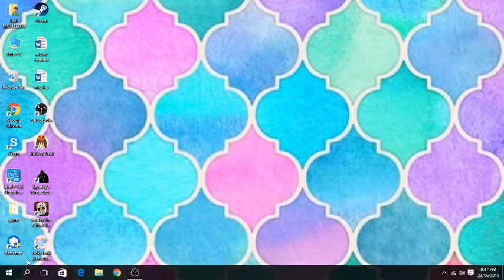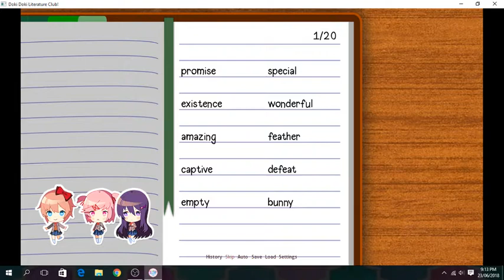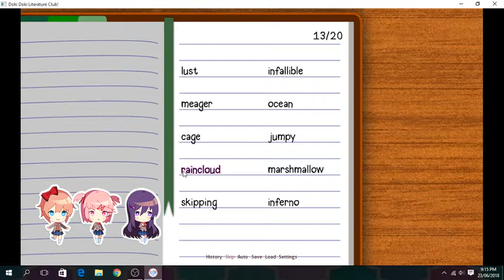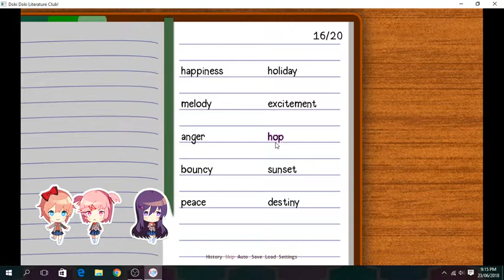Doki Doki Literature Club || So adorable!!!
If you would like me to do a part 2 just 5 likes and I'll do it!